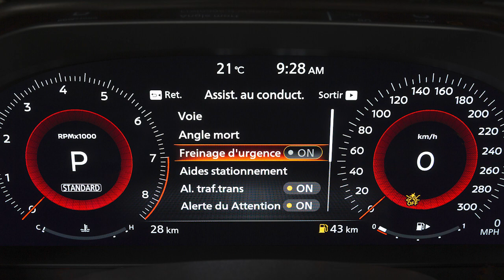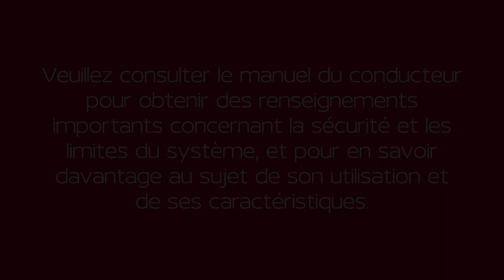2024 Nissan Z - Avertissement de risque de collision frontale intelligent